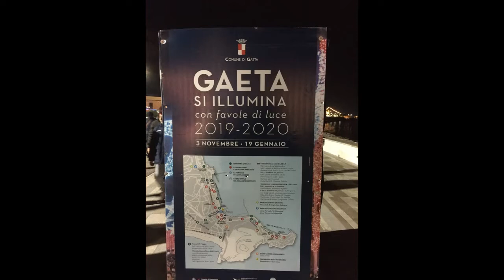Luminarie Gaeta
Luci di natale a Gaeta